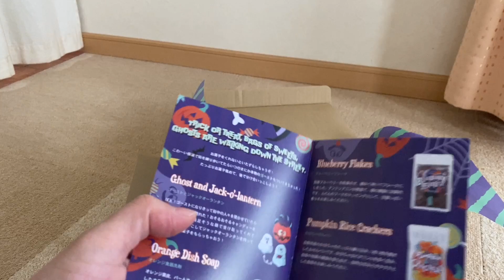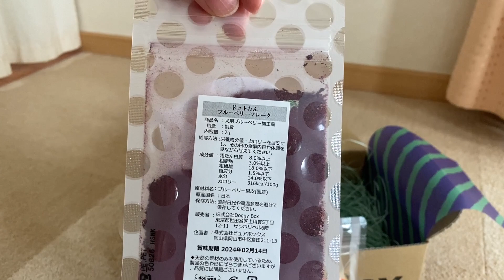2023年10月の【DoggyBOX】を楽しむコーギー陽菜ちゃん（Hina-chan）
『陽菜（Hina）』　8.July.2015（BD） Welsh Corgi Pembroke
甘えん坊で、怒りんぼうで、びびりんぼう（笑）
お笑い担当の陽菜ちゃんです♪
花さんに引き続き、これからもよろしくお願いします!!!

コーギー花さん。
2015年6月6日AM11：00ごろ、虹の橋を渡っていきました。
享年10歳5ヶ月　病名 『組織球肉腫』
今まで、たくさんの応援、ありがとうございました!!!
たま～に、動画を見て、思い出していただけたら、花さんも喜んでくれると思います。